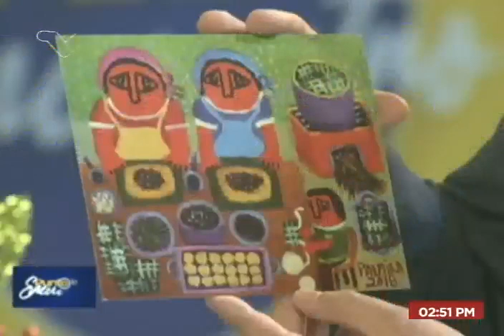Ministro de Cultura ofrece balance de actividades 2022 y proyecciones para 2023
Ernesto Villegas Poljak, ministro del Poder Popular para la Cultura en Venezuela, ofreció este 29 de diciembre de 2022 en el programa "Punto de Encuentro" de Venezolana de Televisión un resumen de las actividades realizadas por el Ministerio de Cultura en el año que termina, así como las actividades que esperan realizar en 2023.

USDT o Bitcoin (BEP20): 0xef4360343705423a24119205eeb1de2a10fd23f4

USDT (TRC20): TQJB86JZjF5Kt1C7f322aax4iyD6x65UcV

Petros: PFfDUW3cj1WD7cUPYg9MK2EtgG5nUgVzuc